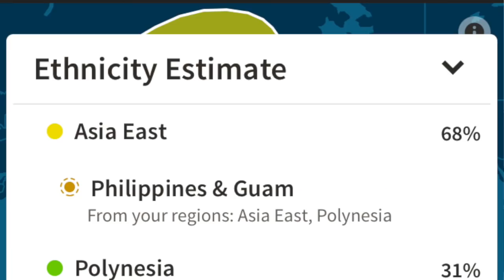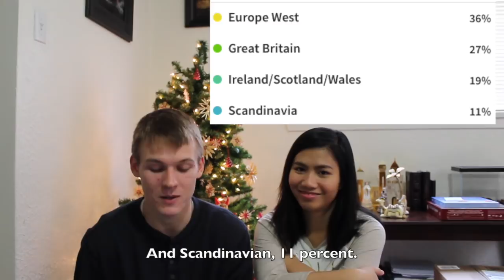Our AncestryDNA Test Results!!!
We do a DNA test from AncestryDNA to learn more about who we are and where we come from! Some of the results aren't too surprising (Spoiler: Nikki is Asian) but others are kinda unexpected. We really just started doing this for fun and to document our life together. Not us! We love you all!